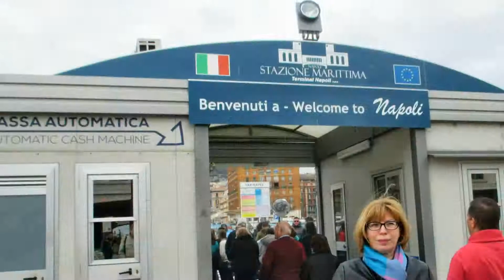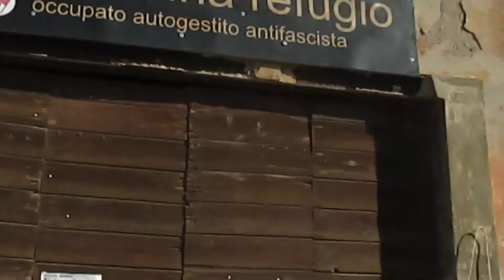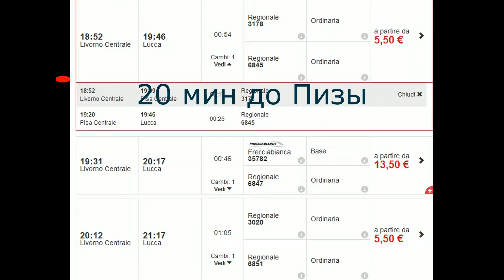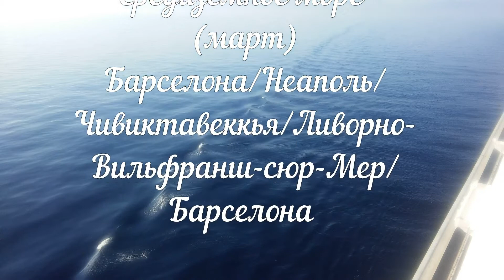Лоукостер-круиз по Средиземному морю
00:00 День 1 и 2
04:02 День 3
05:55 День 4
08:18 День 5
10:06 День 6
14:32 День 7
Давно хотелось в настоящий круиз. Но некоторых пугала качка, других цена. Смокинг, коктейль с капитаном и прочий пафос.
Но прочитав рекламную рассылку был поражен ценой и описанием круиза. Решаемся - итоговая цена за недельный круиз на плавучем 4-х зв. отеле, все включено на двоих, в каюте с иллюминатором
 84 000, тогда это было 1300 евро. Дополнительно только перелет и экскурсии. Можно было еще сэкономить, если покупать непосредственно у круизеров.
После ужина выход из Барселона - Следующий день в море.
Утром приходим в Неаполь, Затем Рим (порт Чивитавеккья) - потом порт Ливорно (Флоренция) - далее Ницца и Монако (стоянка на якоре у Вильфранш-сюр-Мер) - порт и город Тулон и возвращение в Барселону
Утром швартуемся прямо в центре Неаполя, прямо напортив цитадели Кастель Нуово, которую начал строить король Сицилии Карл 1 Анжуйский  в 1266, но первый жилец был Карл 2 Хромой.
Ужин и ночной переход из Неаполя до Чивитавеккья были зажигательными. Множество баров и шоу развлекали уставших туристов до утра.
Восхитительным утром швартуемся на Лазурном берегу Франции. Ницца, Канны, Сан-Тропе, Монако... вот это всё. Бухта у городка Вильфранш-сюр-Мер.
Оставляем наш лайнер "Повелитель морей" на рейде. Сбылась мечта идиота - кратко посмотреть на шикарную жизнь в Монако, точнее в Монте-Карло. Времени очень мало, буквально несколько часов. Чуть более 10 км и мы в загадочном и богатом княжестве Монако.
Тулон, основан финикийцами и здесь главная база ВМФ Франции.
Все, последний ночной переход до Барселоны. Немного гуляем. Вечером вылет в Ригу, и 0-45 мы в Петербурге.
Итак - это был отличный лоукостер-круиз, который остался с нами навсегда.